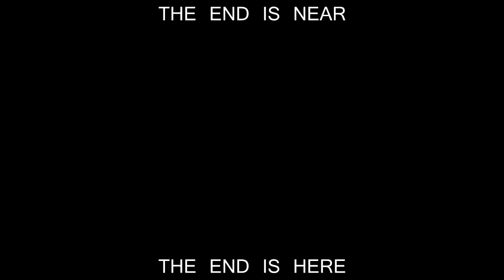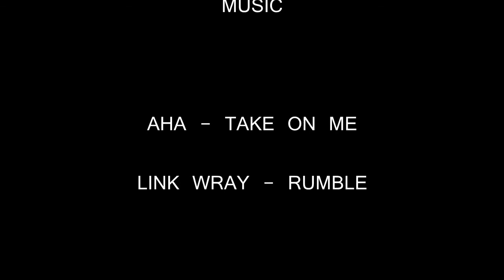Aha Effect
Aha!

jondee is also starring in this video
made by Aesthetic Arrogance